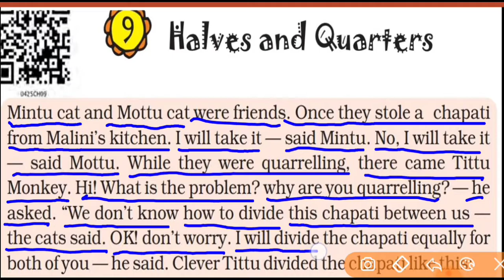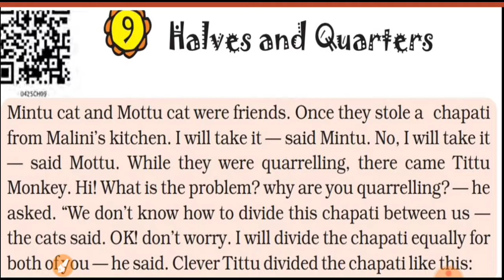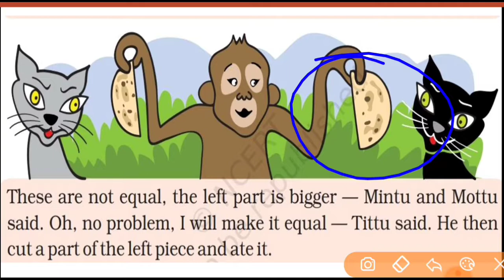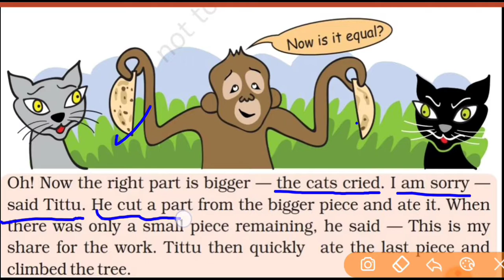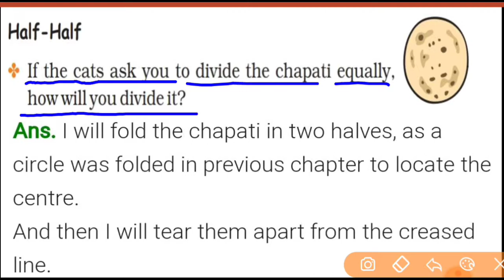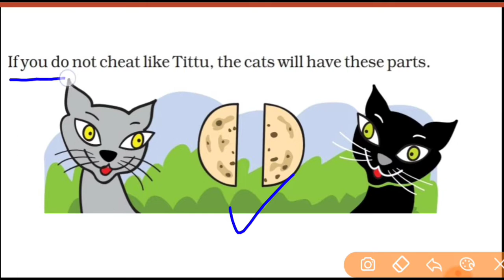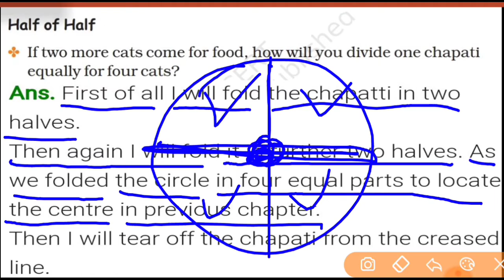Maths - IV | Ch - Halves and Quarters PART - 1 | Topic - PAGE : 94-95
Welcome to VIBRANT ONLINE CLASSES...

Let's Learn...

IV Maths(NCERT)...👆

All chapters. Topic wise.

V Maths(NCERT)...👆

III EVS(NCERT)...👆